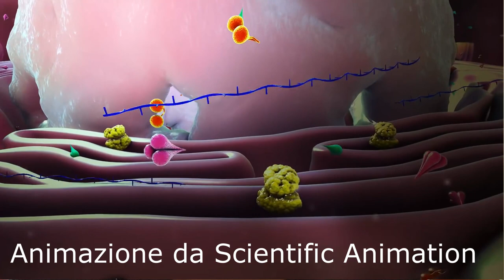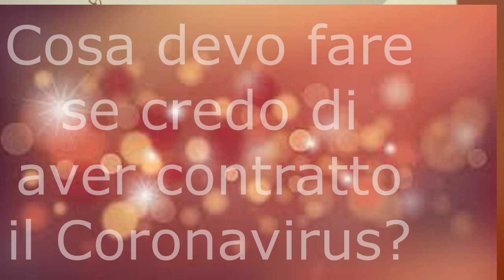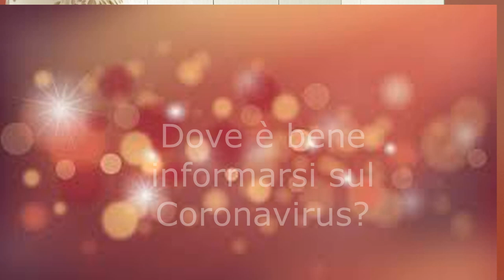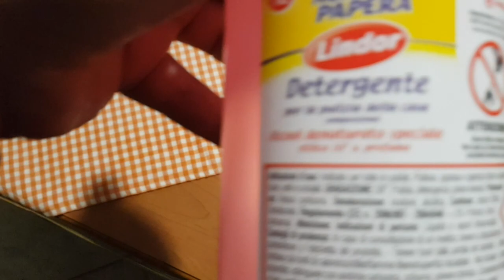Il Coronavirus........Facile Facile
Cialve!
e basta con sto virus!

si avete ragione, se ne è sentito parlare fin troppo. Buona Visione

Rappresentazione grafica del coronavirus (fonte: CDC/ Alissa Eckert, MS; Dan Higgins, MAM)

Coronavirus su:
Protezione Civile

Numero Pubblica Utilità Ministero Della Salute
1500

Ricetta OMS per disinfettante per mani per 1 litro
se ne volete di meno, basta fare le divisioni, io ho fatto la metà e non è necessaria la massima precisione

Ingredienti formulazione A:

833 mL di alcool etilico al 96%
110 mL di acqua distillata (il necessario per arrivare ad 1 litro)
42 mL di acqua ossigenata al 3%
15 mL di glicerina o glicerolo al 98%